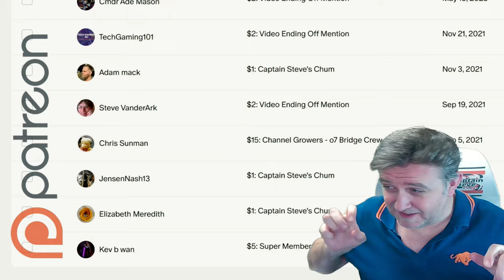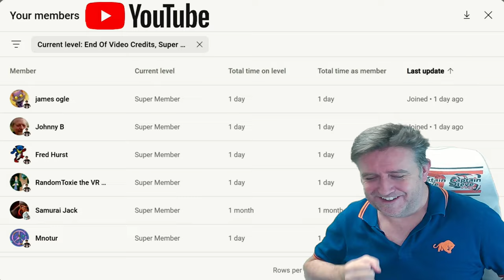Helldivers 2 - Diving Back In For The Halloween Rebalance - Any Better ??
We dove into Helldivers 2 and were pleasantly surprised at how fun slaying out aliens was as we brought democracy to the cosmos. These are our first impressions.